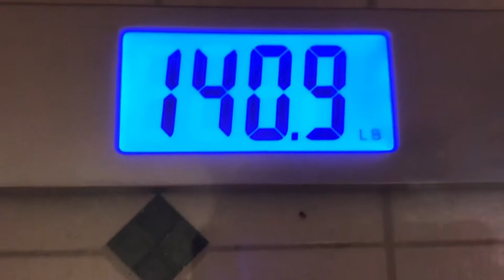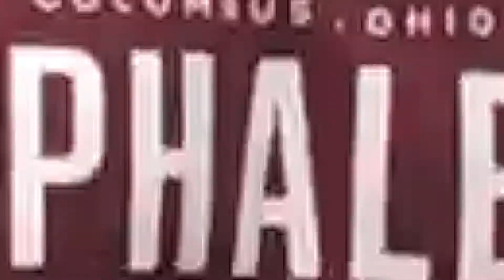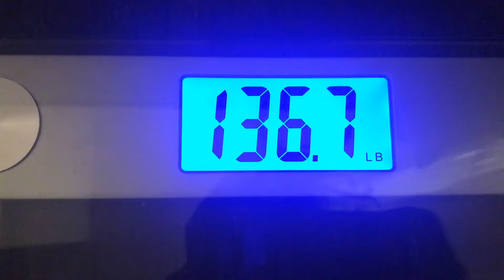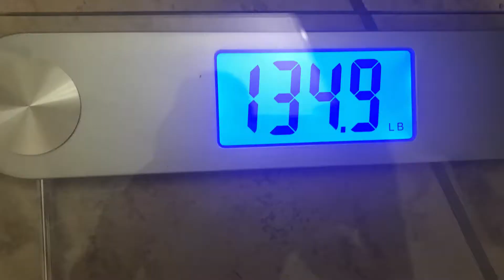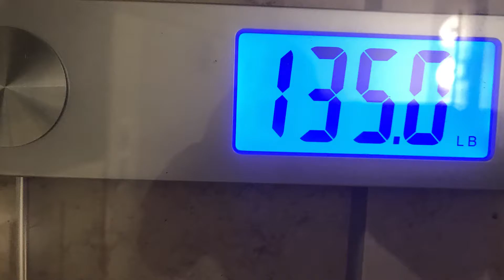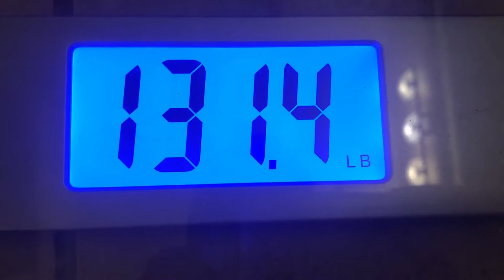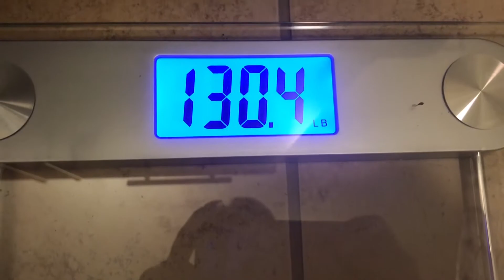I lost 10lbs l 12 Week Results l Summer Shredding Episode 17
This is my last vlog of the series and I am glad I can end it with a bang! This was the hardest 12 weeks ever, but the most consistent, the most dedicated, and the most progress I have made! I hope you guys enjoyed my journey and I'm not finished yest I still have plenty of goals to crush!